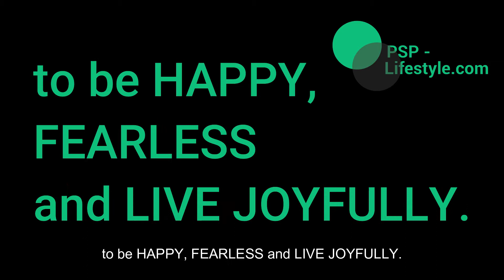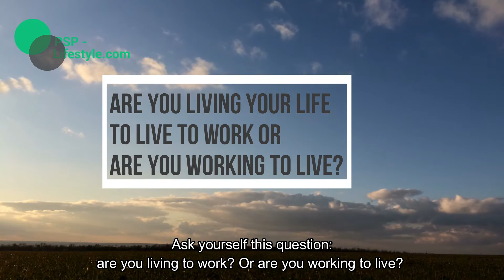Are you working to live or living to work? Live your best possible life!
We all want to live our best possible life, a life without regrets!

This looks so easy when we are still children, but along our adult life, we seem to quit everything in life that makes us feel alive and kicking, because we have to pay our bills or because life gets in the way.

For me, that was horseback riding, but for you it might as well be sailing, football, yoga, ...
Horses have always been my biggest passion in life! 🐴

My biggest fear though, was that I'd have to quit horseback riding on one of the big junctions in life: studies, work, mortgage, marriage, children, ... 😰

So, I decided to figure out how I would never have to even consider sacrificing one of those areas at all! And I'd love to help you with that as well! 🎯